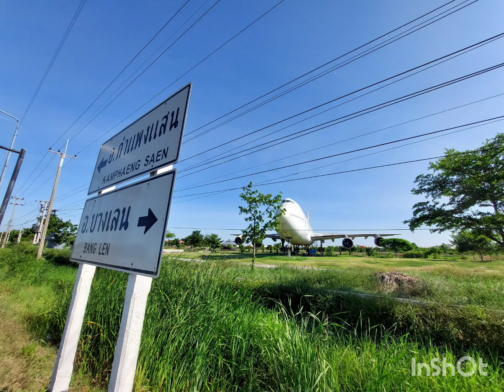ซาฟารี🐯🦜 ทุเรียนทองผาภูมิ รถไฟถ้ำกระเเซ 🚂⛰ กาญจนบุรี # หมอธงตะลุยโลด